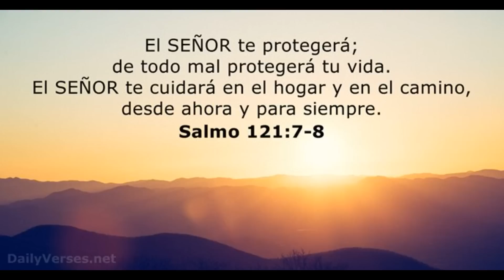Elly De La Cruz Rompe Regla De MLB Con Este Jonrón🔥Vladdy Jr Explota Con Enorme Jonron En Seattle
Después de haberse coronado en el Home Run Derby, Vladimir Guerrero ha conectado 3 home runs en 8 partidos. En ese lapsus batea para .241 con apenas 7 imparables en 29 turnos al bate, con 4 boletos y 6 ponches. Su línea ofensiva es de .324/ .621/ .945.